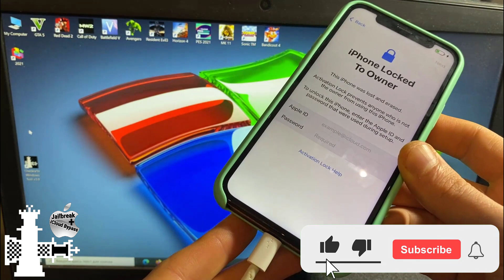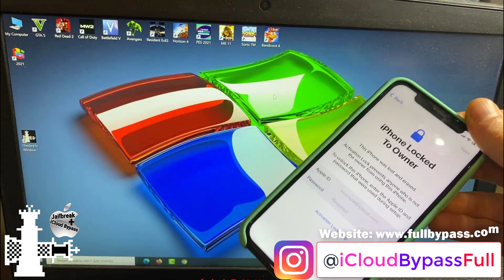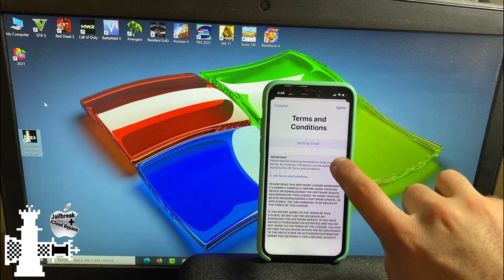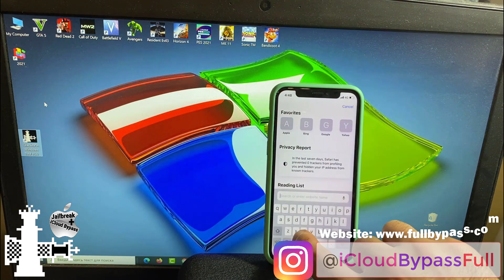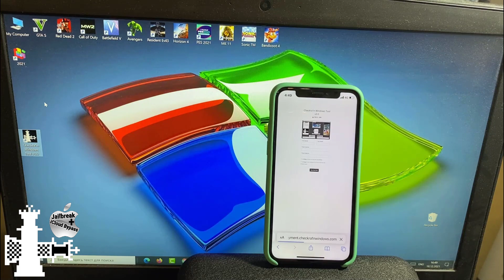iOS 15 2 BYPASS iPhone 11 Pro Locked To Owner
In this tutorial we use our Checkra1n Windows Tool v3.0 to fully Bypass iCloud Activation Lock on the NEW iOS 15.2 iPhone 11 Pro. As you can see after Bypass the device again has fully working functions with Calls, Cellular data and all Apple services support.

iOS 15.2 iCloud Unlock iPhone 11 Pro Bypass Activation Lock Removal

Unlock Any iPhone ICloud Locked To Owner CHECKRA1N BYPASS

Unlock ipad and iphone 11 Pro with activation lock

Checkra1n Windows Bypass iPhone 11 Pro iCloud Locked To Owner

Checkra1n Bypass iCloud iPhone 11 Pro Locked To Owner iOS 15.2

CHECKRA1N iCloud Bypass iPhone 11 Pro Locked To Owner Removal

iPhone 11 Pro iCloud Bypass iOS 15.2 Locked To Owner

iCloud Unlock iPhone 11 Pro Locked To Owner Bypass

Checkra1n Bypass iCloud iPhone 11 Pro Locked To Owner